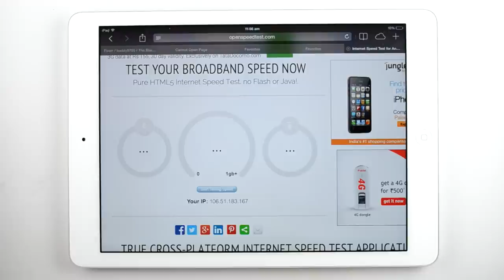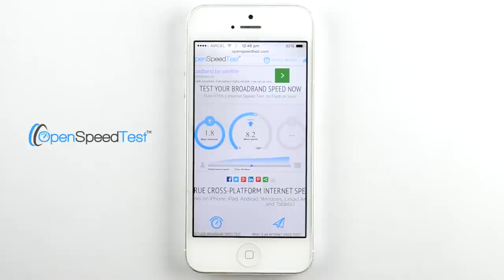HTML5 Internet Speed Test On iPad, iPhone & Nexus 5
Broadband Internet Speed Test Unlocked! Test your internet connection from Any device. Run a free bandwidth test now! Know your Download & Upload speed Limits.
TRUE CROSS-PLATFORM INTERNET SPEED TEST APPLICATION
Pure HTML5 Internet Speed Test. no Flash or Java!.
Works on iPhone, iPad, Android, Windows, Linux.( Any Desktops, Laptops, Mobiles and Tablets.)